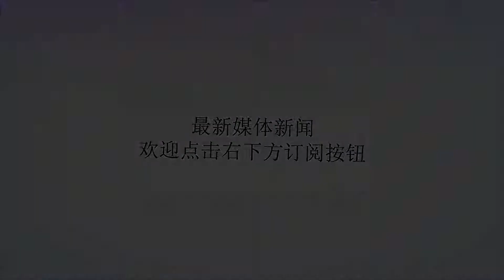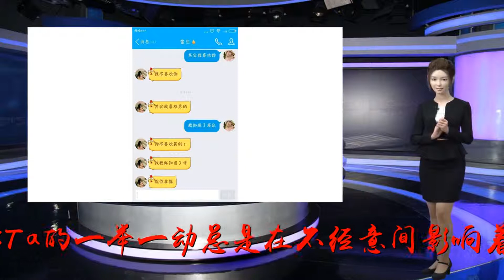把“其实我喜欢你”发给暗恋的对象，看到最后结局扎心了！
谢谢！小时候没有爱情的概念，只懂得快乐与悲伤即使爱情来了，也仍然发现不了它的存在长大后，开始对爱情着迷，也遇到了喜欢的那个Ta偷偷的向朋友要了Ta的联系方式，开口就是一句：我喜欢你Ta的一举一动总是在不经意间影响着你的心情Ta开心，你开心，Ta难过，你难过而到了我们这个年纪，对喜欢的人总是小心翼翼的想让你知道我喜欢你，却又不敢让你知道给你暗恋的人发一句：我喜欢你吧，看看会收到什么样的回复！▼▼▼▼▼▼▼▼▼▼▼▼▼▼▼▼▼▼▼▼在感情中，最无奈的就是“你喜欢我，我也喜欢你”而彼此都在等对方先开口，你不说，我也不敢说所以，如果你有暗恋的对象，那就给Ta发一句我喜欢你吧。不用怕，说不定Ta正在等着你！！老司机教过很多不会撩妹的直男，他们的聊天一天到晚都是再问：“在干嘛？”“吃了吗？”“睡觉了？”聊天最怕的就是没话找话，这样很容易尬聊，一来会暴露你的需求感，让女生觉得你想追她，二来你不会聊，女生心里想“这人有毛病吧，整天来烦我”然后更加讨厌你，就把你拉黑了。宁可少交流，也不要没话找话，这是追女生的一个误区。自古真情留不住，总是套路得人心。这年头没点套路怎么撩妹？【告白恋爱学】一个分享最新撩妹套路教你如何追女生，和女生聊天约会的老司机开车，来不及解释了抓紧上车，让你快速脱单！